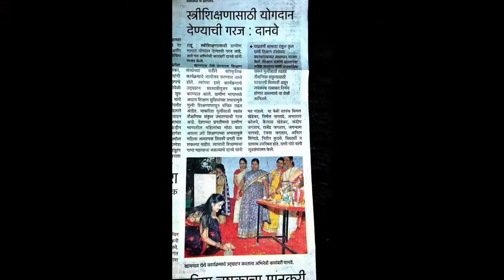16 February 2018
KADAMBARI DANAVE